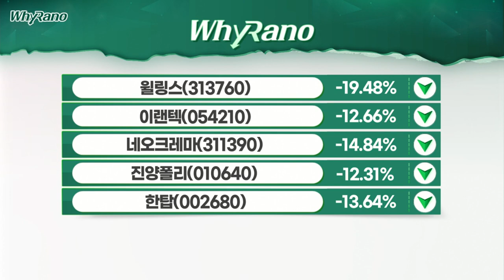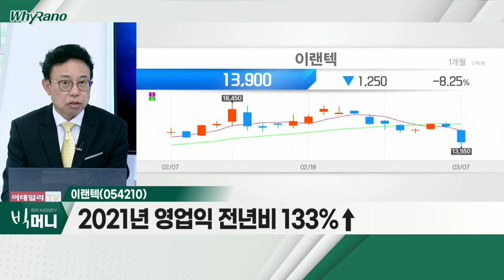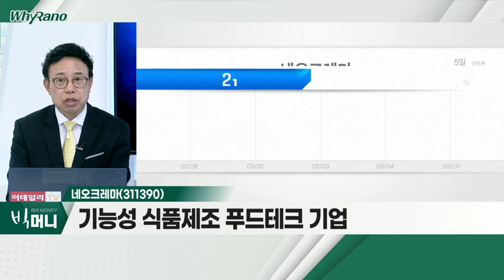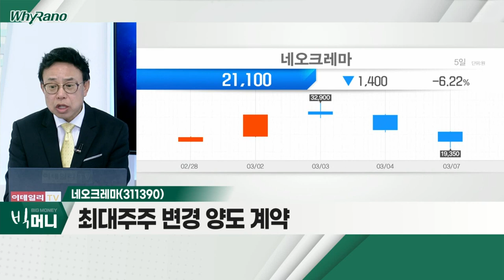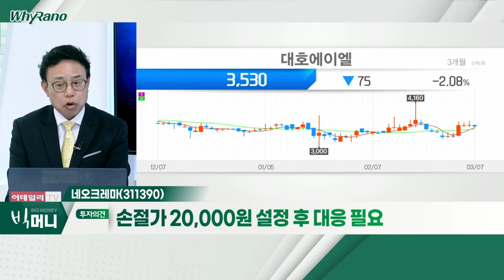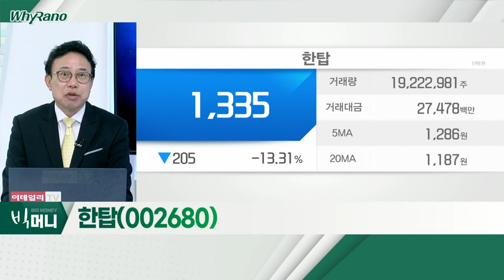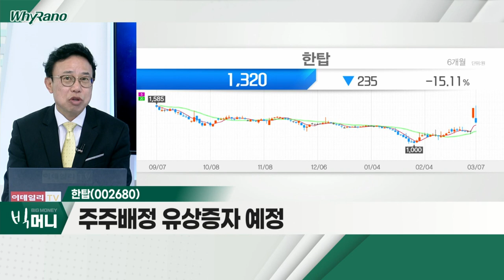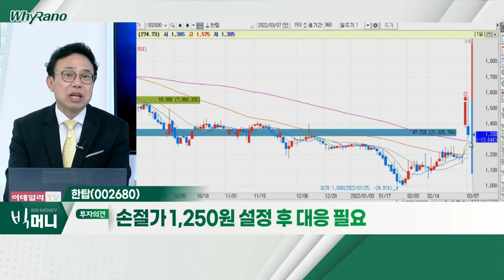이랜텍, 네오크레마, 한탑_WhyRaNo (20220307)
이랜텍(054210)
- 2021년 영업익 전년비 133%↑
- 연초 대비 기관 40만 주 이상 매수
- 기술적 분석 상 20주 이평선 지지 가능성

네오크레마(311390)
- 기능성 식품 제조 푸드테크 기업
- 최대주주 변경 양도 계약
- 현재 가격대 누적 매물대 집중

한탑(002680)
- 배합사료 제조 업체
- 3월 4일 투자주의환기종목 해제
- 주주배정 유상증자 예정